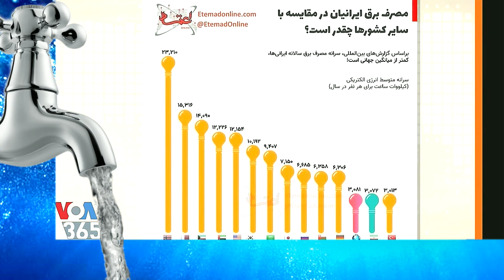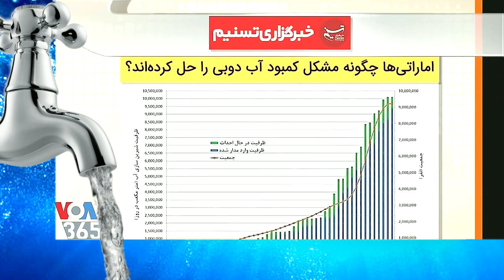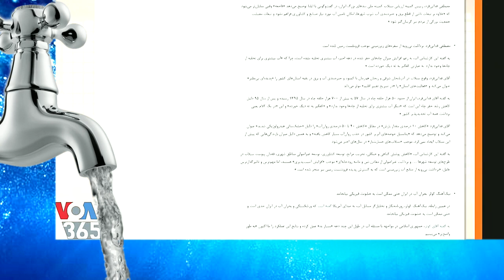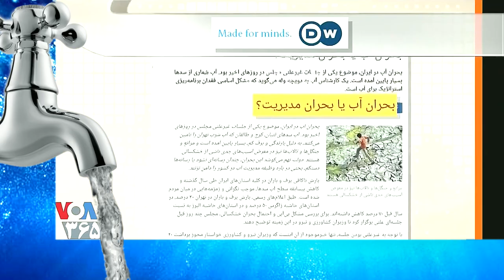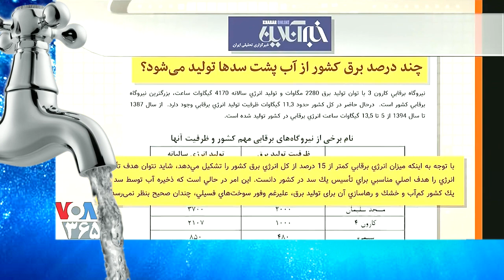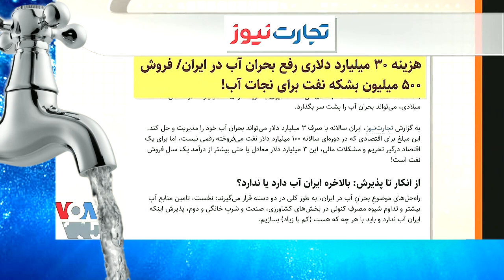VOA Last-Page, آب آب آب ... « ایران تشنه »؛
16 July 2021, VOA, Last Page, Persian,